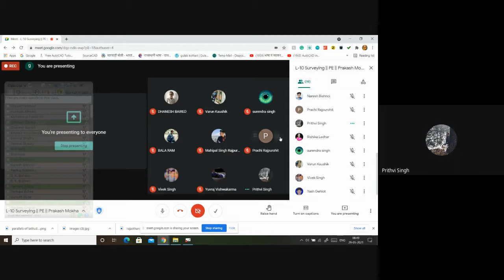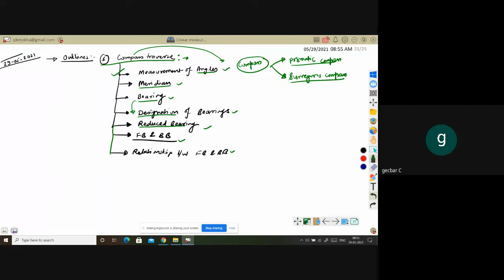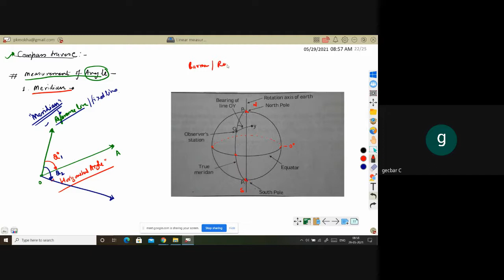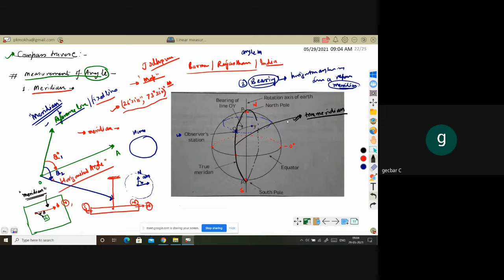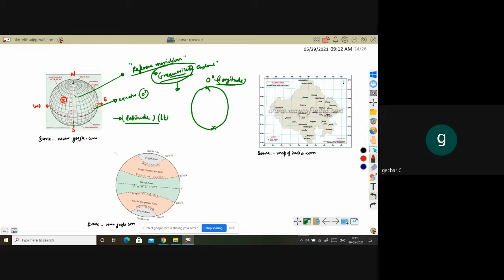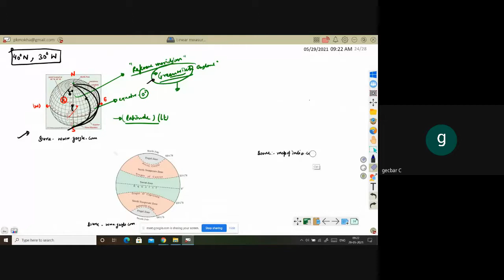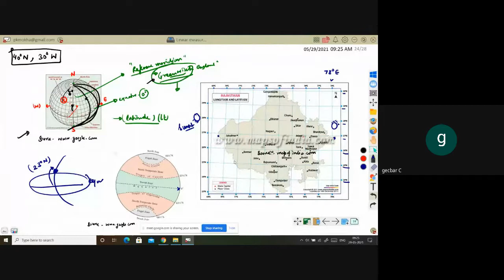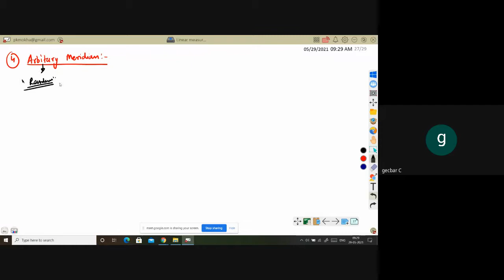L-10 Meridian & Bearing of a line in Compass Traverse || Surveying || PE & CE || Prakash Mokha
Discuss Meridian, True meridian, magnetic meridian, grid meridian & arbitrary meridian, bearing, designation of bearing Whole circle, Quadrantal bearing system. Fore bearing and back bearing, the relationship between FB & BB, etc.